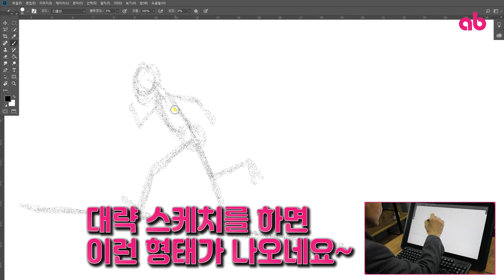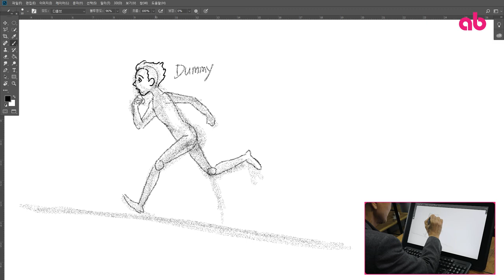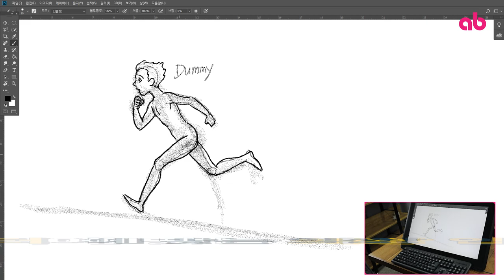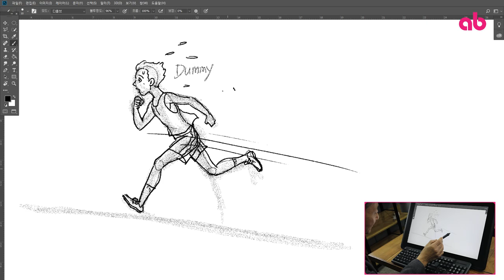디즈니 애니메이터 출신 임영규교수님의 애니메이션 디지털 드로잉!!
헐리우드 출신 애니메이터
세종대 만화애니메이션학과 실기전담 교수역임
임영규 교수님의 화려한 디지털 드로잉!!

dummy 부터 그려나가는 인물 달리는 모습!

애니메이션의 가장 기본적인 원리와 애니메이션 제작기법을
배우고 완성도있는 애니메이션 포트폴리오 작품제작을 목표로
애니메이션을 배울수 있습니다.

만화애니 명문대 합격과 애니메이터의 꿈!
애니벅스에서는 현실이 됩니다.

트위터    @anibugs_news